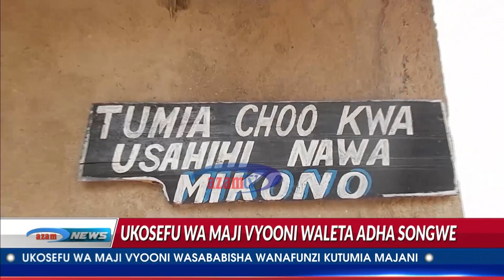Wanafunzi Songwe waeleza wanavyotumia majani kujisafisha kwa kukosa maji kwenye vyoo vya shule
Wanafunzi wa Shule ya Msingi Nanyala Wilaya ya Mbozi Mkoani Songwe wameelekeza kilio chao kwa Serikali wakiiomba iwasaidie kupata maji kwani wapo hatarini kukumbwa na magonjwa ya mlipuko na huduma za matibabu hazipatikani kwa wakati.